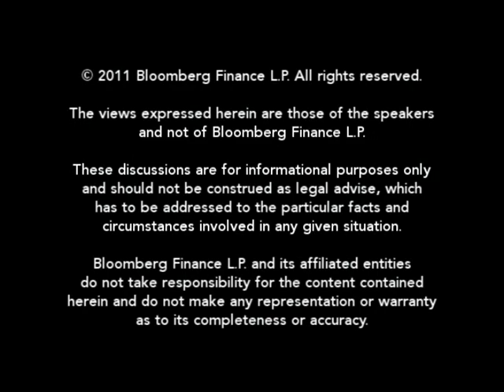McRae: Military Terror Trial Result Challenge More Likely: BLAW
April 7 (Bloomberg) -- Marcellus McRae, partner at Gibson Dunn & Crutcher LLP, talks with Bloomberg Law's Lee Pacchia about the Obama administration's decision to hold the trial of Khalid Sheikh Mohammed and four co-defendants in front of a military tribunal instead of U.S. District Court. The defendants are accused of carrying out the Sept. 11, 2001 terrorist attacks on the U.S.